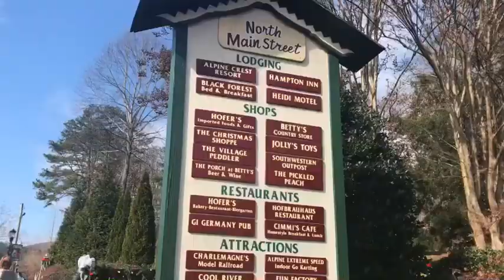BuhayAmerica: HELEN GEORGIA TOURIST TOWN | LITTLE GERMANY | COASTER RIDE FAILED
Pinay life in America